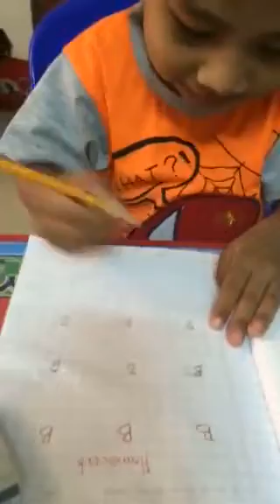កូនពូជ រៀនអង់គ្លេស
ស៊ាន សុភាណា 29/08/16